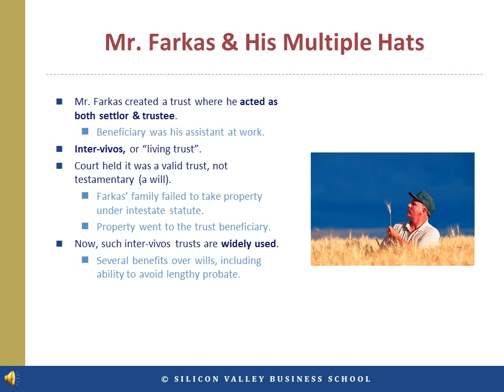Case Study: Mr. Farkas's 1955 Trust and Its Impact on Estate Planning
In this video, we examine the landmark 1955 case involving Mr. Farkas, who created a trust as both settlor and trustee, naming his assistant as the beneficiary. This case highlights the differences between a living trust and a will, as Mr. Farkas's trust was determined to be valid and not a testamentary will despite claims from his family. We discuss the court's decision to uphold the trust and how it ensured the property went to the intended beneficiary rather than Mr. Farkas’s heirs.

Additionally, we explore the benefits of living trusts, such as bypassing the lengthy probate process, and how they are commonly used in modern estate planning. Key topics covered include:

The 1955 Case of Mr. Farkas
Differences Between Living Trusts and Wills
Court's Ruling on Trust Validity
Impact on Estate Planning and Probate Process
Benefits of Living Trusts